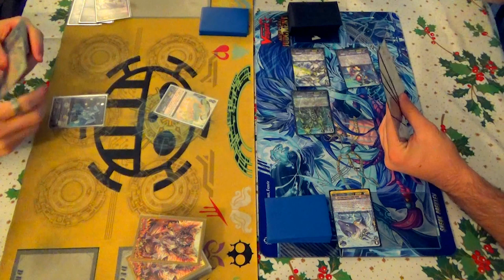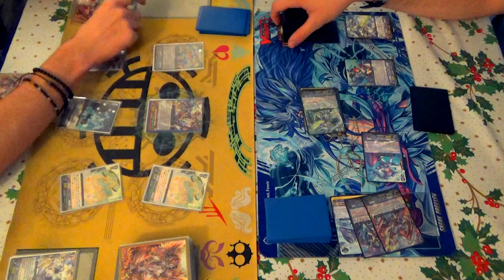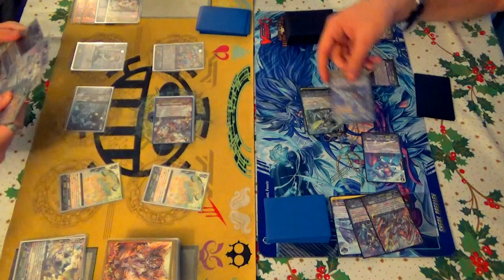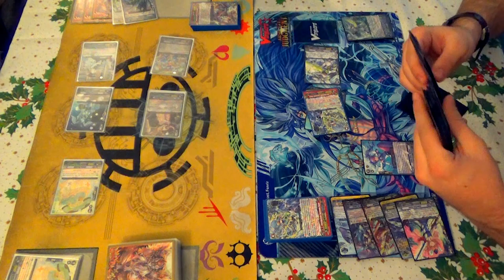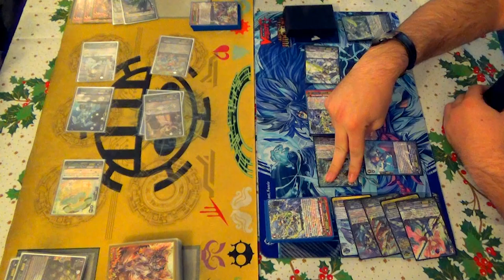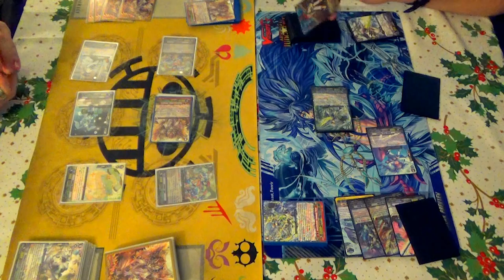Cardfight!! Vanguard G: "Success" Bigbelly Vs. Thavas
Here's Gabe using Bigbelly vs. Atlas using Thavas. Hope you all enjoy!